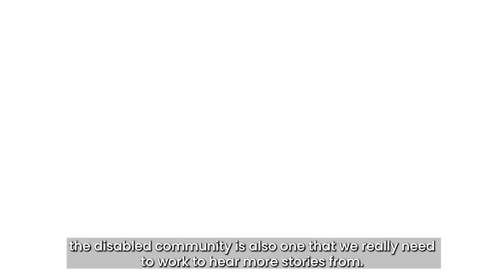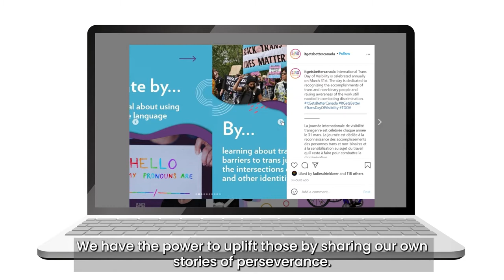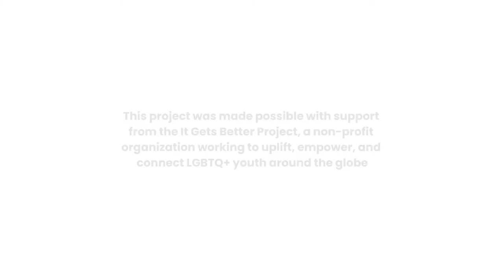Uplifting Canada's 2SLGBTQ+ Youth - It Gets Better Canada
It Gets Better Canada is proud to continue to uplift 2SLGBTQ+ voices across our nation. Watch this message from our new Executive Director, featuring an array of inspiring queer youth leading the charge for a better tomorrow!

It Gets Better Canada is a registered Canadian charity, incorporated as IGB-CSA Canada, that envisions a world where all 2SLGBTQ+ youth are free to live equally and know their worthiness and power as individuals. Our mission is to uplift, empower, and connect 2SLGBTQ+ youth around the globe.

Donate to It Gets Better Canada today and help us continue our efforts in servicing the 2SLGBTQ+ community:

IT GETS BETTER and IT GETS BETTER PROJECT are trademarks of Savage Love, LLC, and licensed for us on this account by the It Gets Better Project.